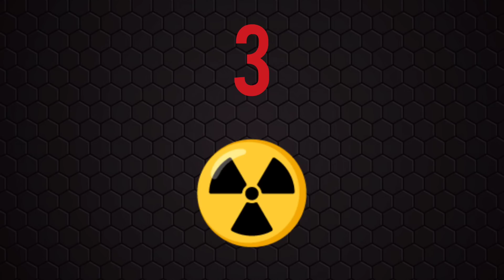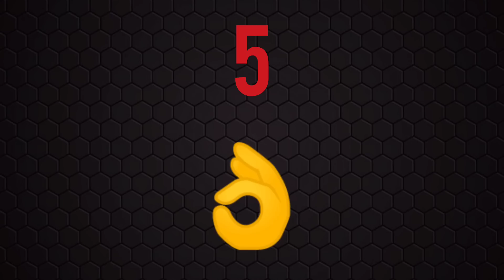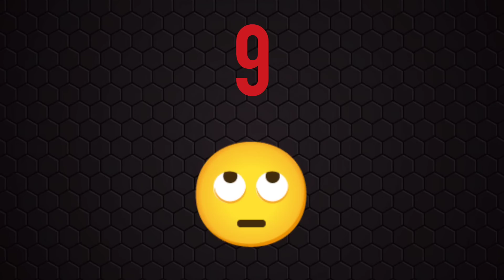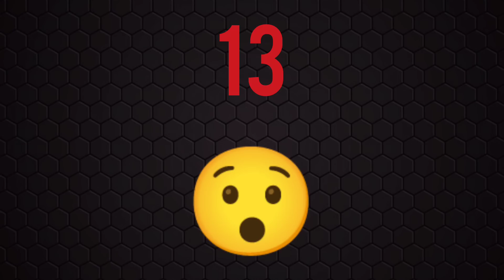QUINTE DU JOUR PRONOSTIC PMU MERCREDI 7 DÉCEMBRE 2022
QUINTE DU JOUR PRONOSTIC PMU MERCREDI 7 DÉCEMBRE 2022  BENOITREKIN YOUTUBE comment gagner de l'argent ?... DIRECTION PARIS VINCENNES ! Pour le prono et l'analyse du QUINTE du jour par BENOITREKIN pmu pour LE PRIX de villers cotterets ! TROT-ATTELE, 2100 mètres, 16 partants, réunion 1 course 1 ! Bonne chance à tous ! Gagner argent ! Choppez le moi dans l'ordre ce Quinté !!!

TICKETS VIP de BENOITREKIN !  Clique ici :
➡️ benoitrekin.fr ⬅️